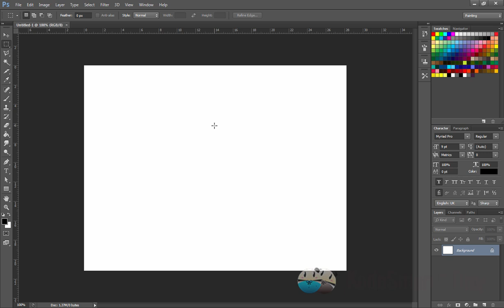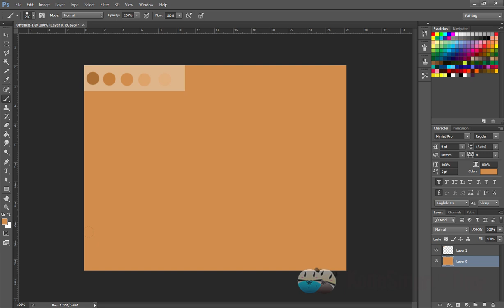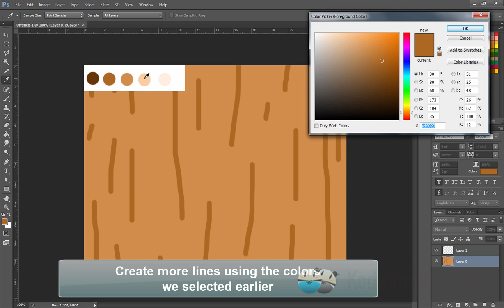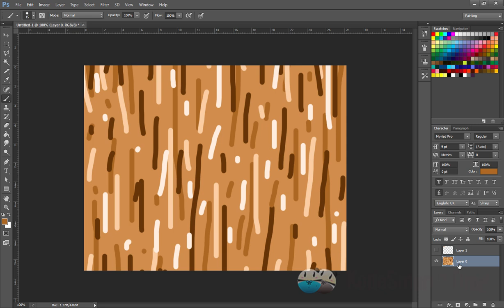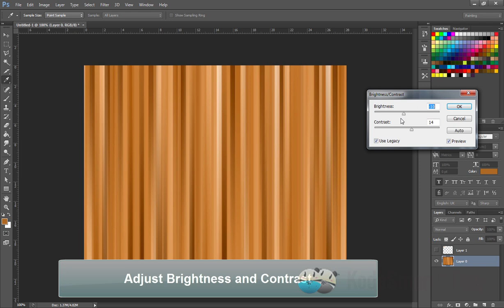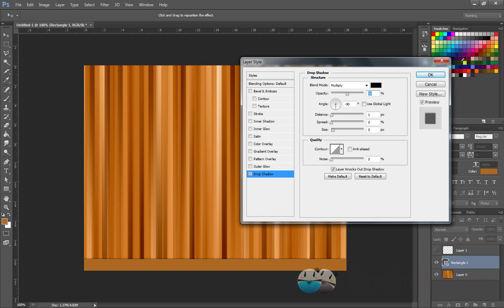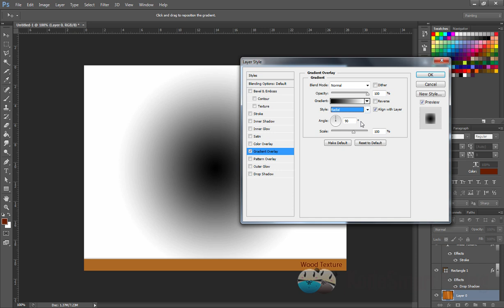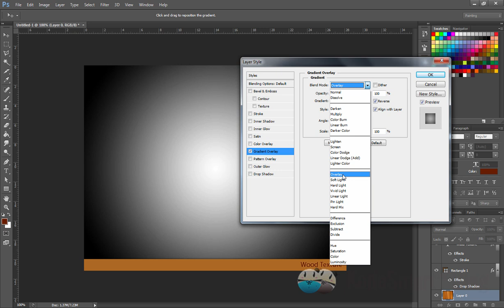Photoshop Wood Texture Tutorial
Creating wood texture from scratch using adobe Photoshop